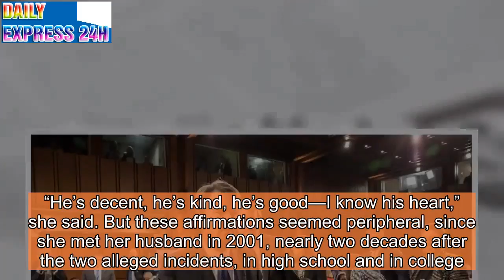Why Haven’t Republicans Abandoned Brett Kavanaugh?